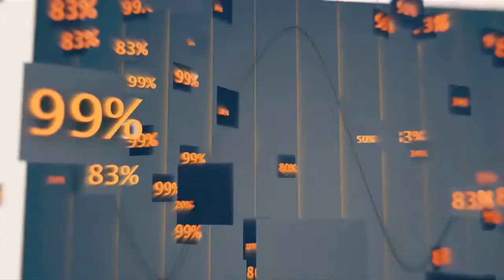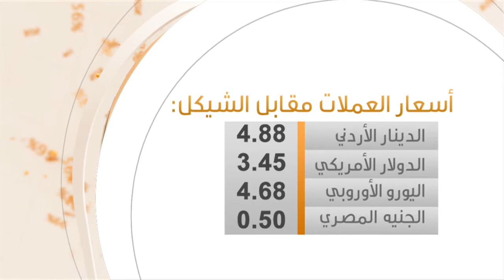العلاقات الكويتية الفلسطينية